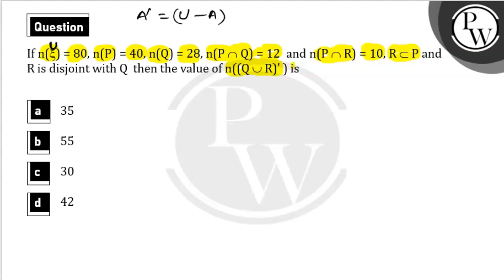If&nbsp;n(U)=80,n(P)=40,n(Q)=28,n(P&#8745;Q)=12 and&nbsp;n(P&#8745;R)=10,R&#8834;P and R is disj....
If&nbsp;n(U)=80,n(P)=40,n(Q)=28,n(P&#8745;Q)=12 and&nbsp;n(P&#8745;R)=10,R&#8834;P and R is disjoint with Qthen the value of&nbsp;n(Q&#8746;R)' is 📲PW App